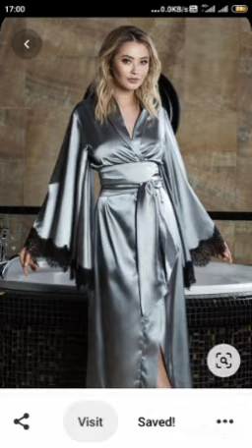SEXY HOT GREY NIGHTY PEHENTE HII PHHAT PHHAT HILATA HOON BAHUT MAZAA AATA HAI